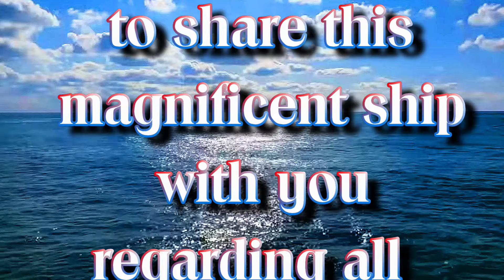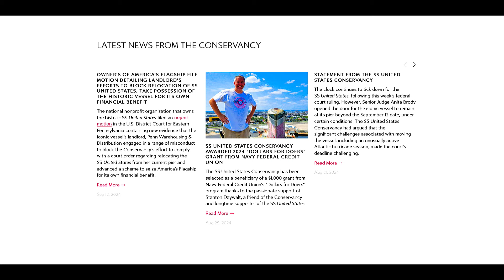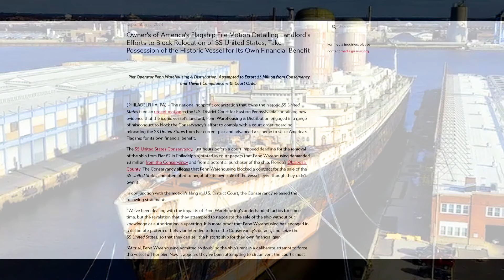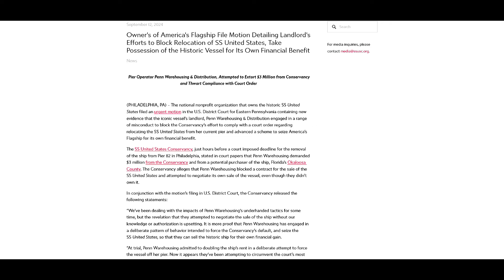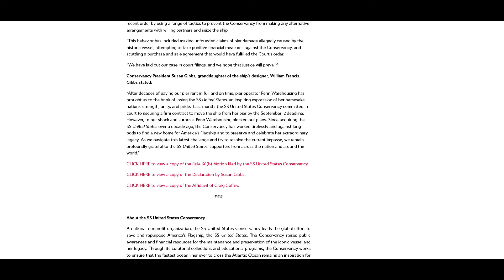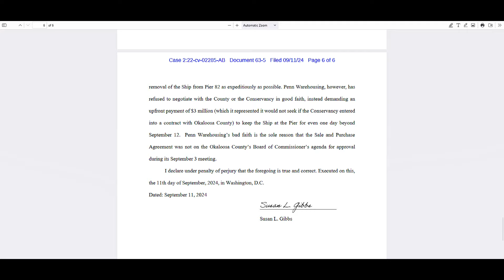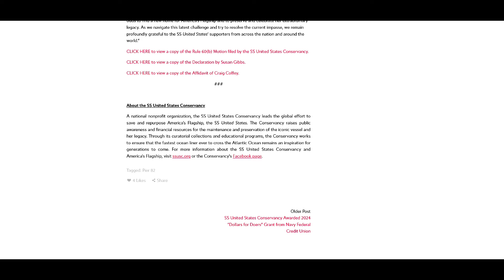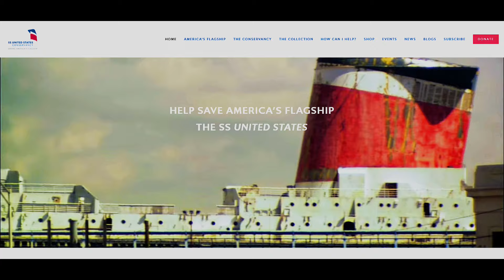SS UNITED STATES Conservancy Update for (September 12, 2024)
Today is the official Court Appointed Deadline for the S.S. United States Conservancy to move the ship from Pier 82.